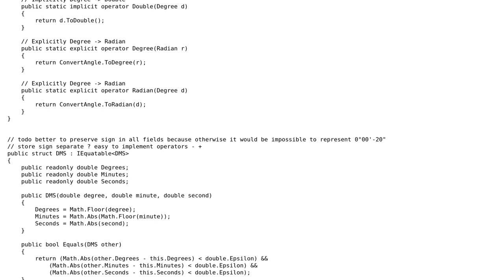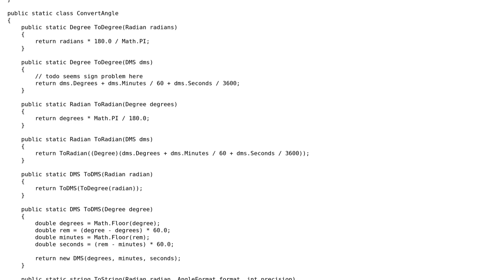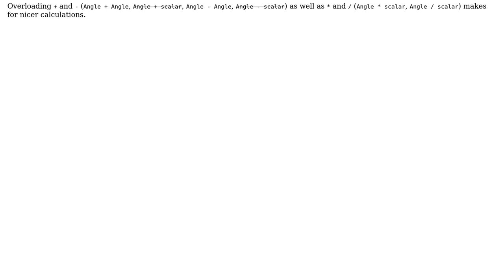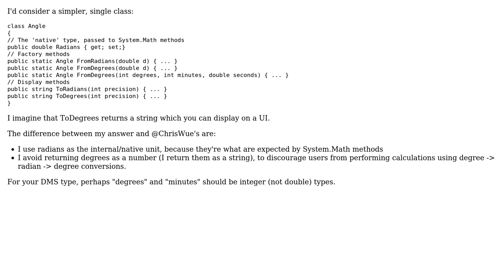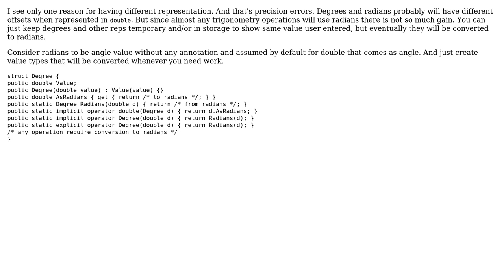Type system for different representations of angle value (4 Solutions!!)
Type system for different representations of angle value

With thanks & praise to God, and with thanks to the many people who have made this project possible! | Content (except music & images) licensed under CC BY-SA | Music | Images & others | With thanks to user Peter Ritchie user ony user Nikita B user diimdeep user ChrisWue user ChrisW and the Stack Exchange Network Trademarks are property of their respective owners. You are responsible for your own actions.